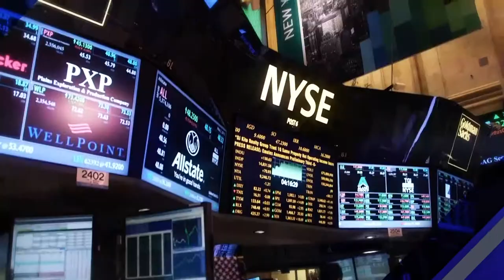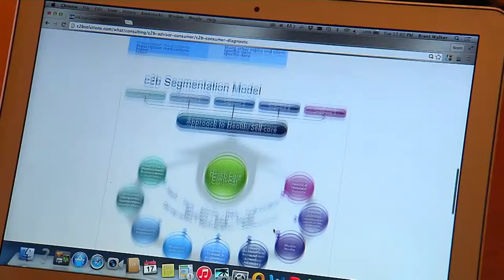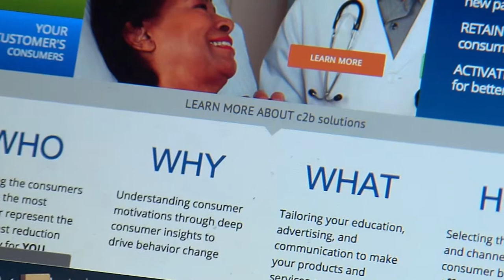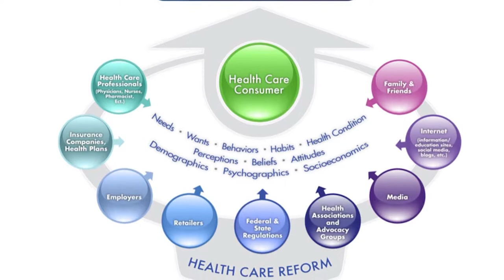c2b Solutions on Worldwide Business with Kathy Ireland